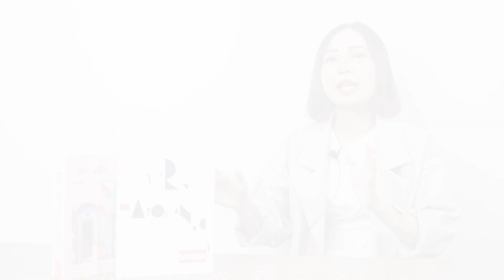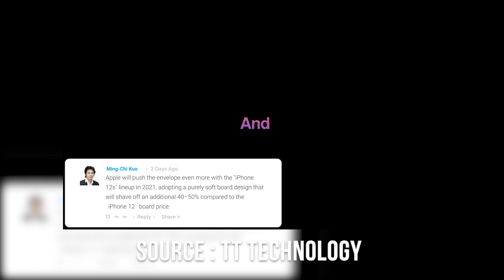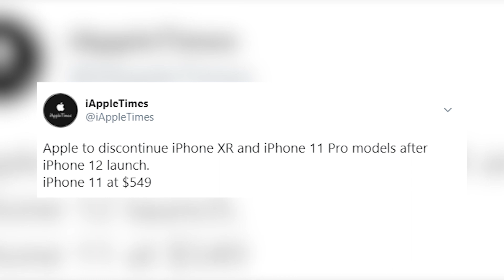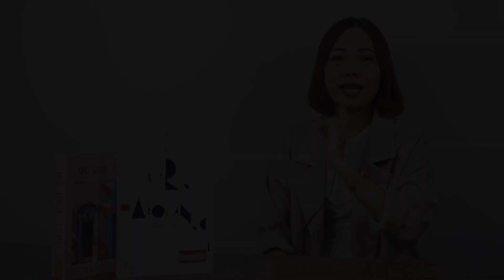IPHONE 11 PRO, IPHONE 11 PRO MAX SẼ BỊ KHAI TỬ?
iPhone 11 Pro và 11 Pro Max có thể sẽ bị khai tử sau khi iPhone 12 ra mắt.